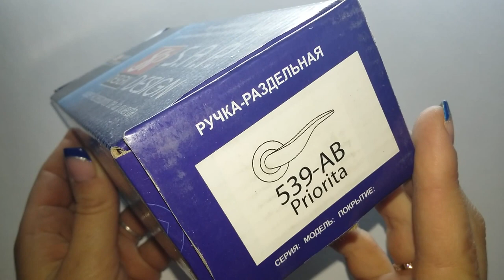Ручка раздельная SAP Design 539 AB Priorita